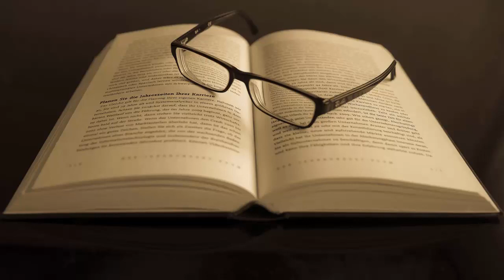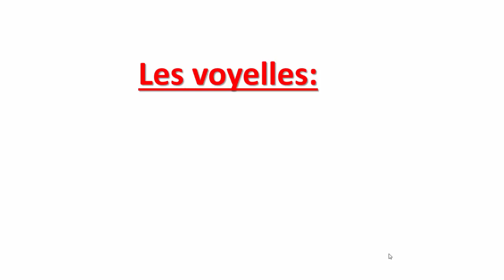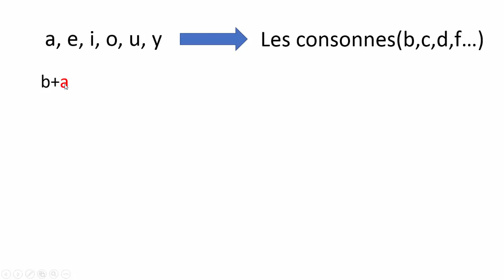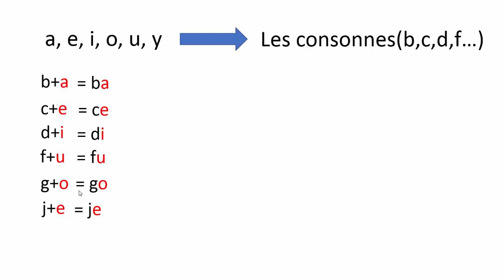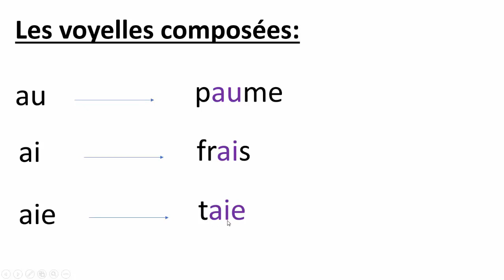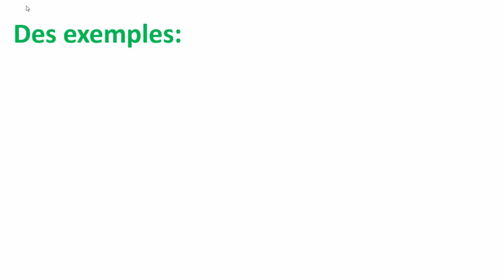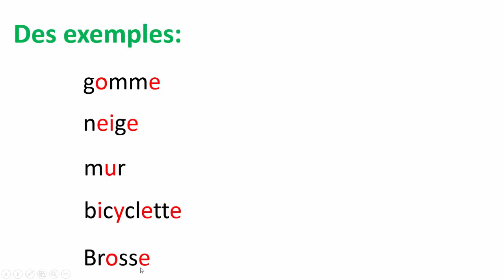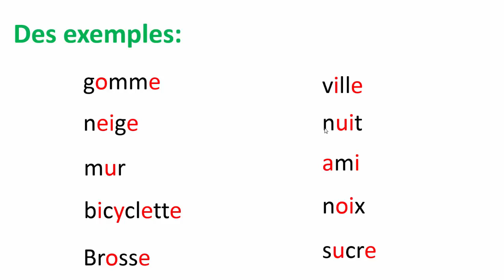تعلم الفرنسية للمبتدئين:أساسيات قراءة اللغة الفرنسية